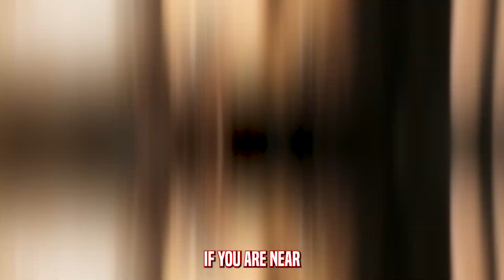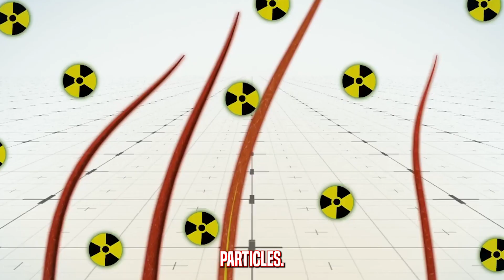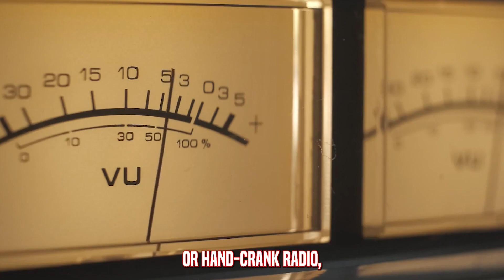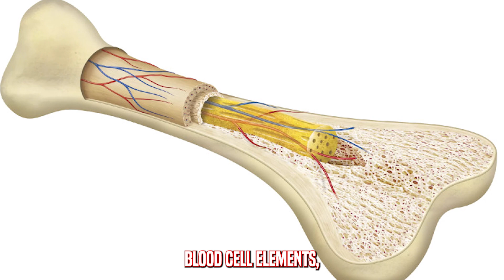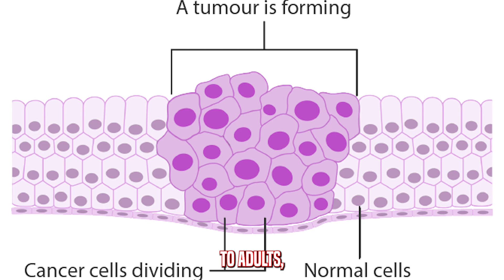How to Survive a Nuclear Blast?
Learn essential tips and expert advice on how to increase your chances of survival in the event of a nuclear blast. This comprehensive guide covers everything from sheltering strategies to crucial supplies you'll need. Be prepared and stay safe!